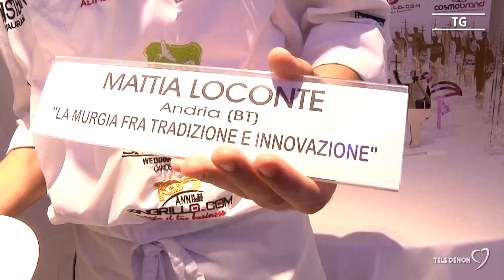L'Eraclio D'oro premia innovazione e tradizione in cucina